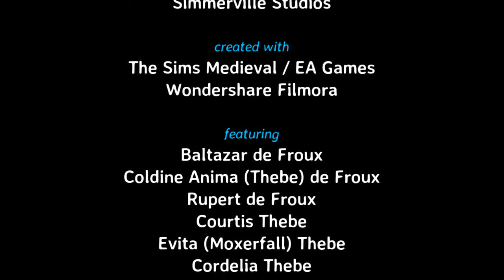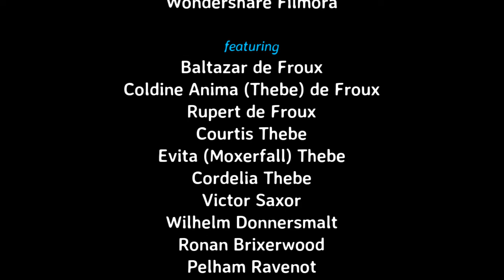Mazaloom Medieval - ep4 - The Betray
Video series made with Sims Medieval. Story and cast is the actual backstory introducing the founders of some of my current TS4 families. I had great  fun trying to match my TS4 history book with the features of Sims Medieval. This first season includes 5 episodes to be released weekends.

Check (tag Mazaloom) for more details like full family trees and more.